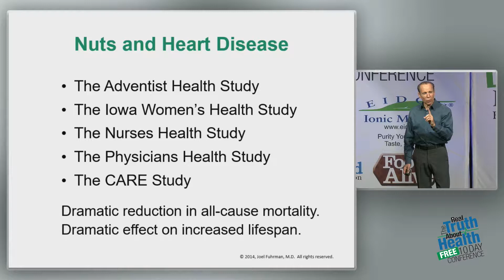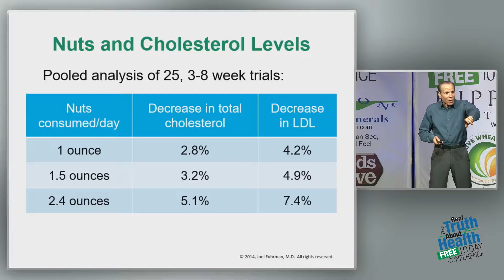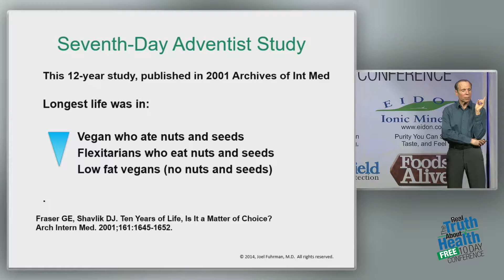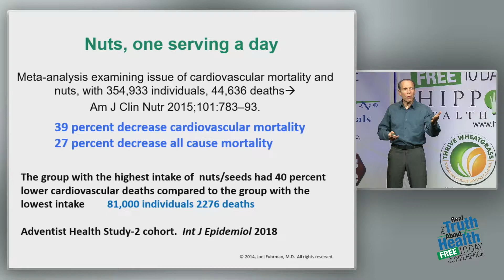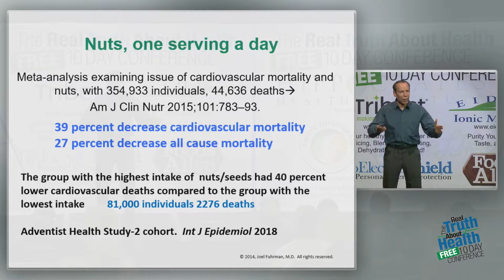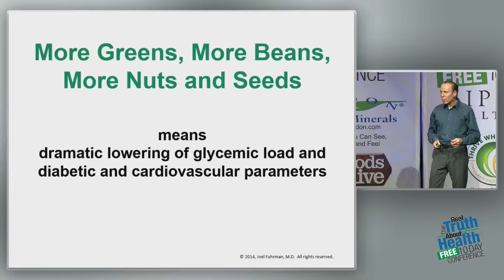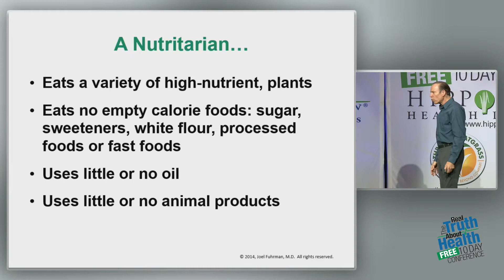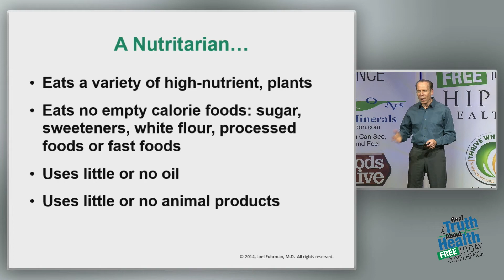People Who Eat More Nuts And Seeds Have Increased Lifespan and Decreased All-Cause Mortality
People Who Eat More Nuts And Seeds Have Increased Lifespan and Decreased All-Cause Mortality by Joel Fuhrman, M.D.